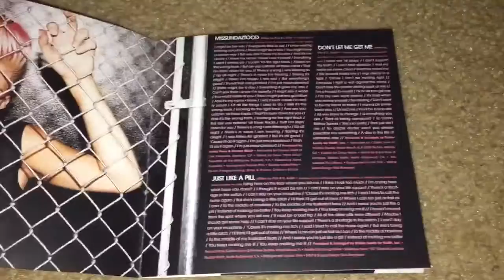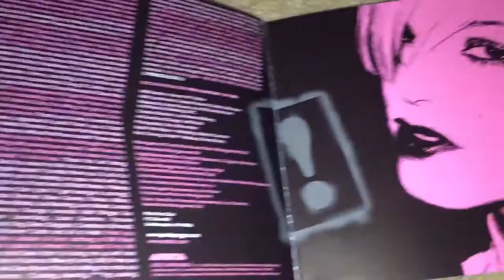Unboxing Pink - M!ssundaztood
Missundaztood is the 2nd studio album by P!nk released in 2001. It went on to sell 13 million copies worldwide. It spent a total of 90 weeks on the Billboard 200 chart. It contains the top 10 hits "Get the Party Started," "Don't Let Me Get Me," and "Just Like a Pill," as well as the top 20 hit "Family Portrait." The album earned Pink 2 Grammy nominations. Pink presented a new pop-rock sound, after an urban-influenced debut album. Pink touches up on many issues that she has gone through in her life, such as drug abuse, family problems, and teenage angst. According to VH1's Driven, L.A. Reid of LaFace Records wasn't initially content with the new music Pink was making, because she had made a name for herself with her successful R&B debut.